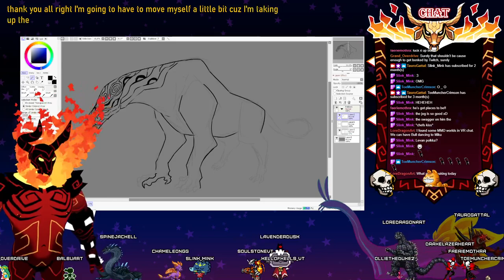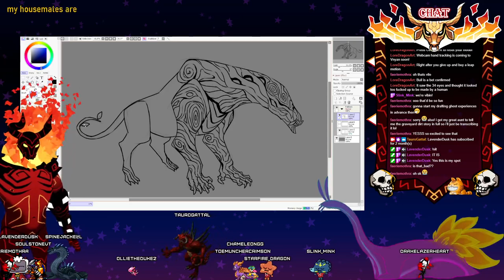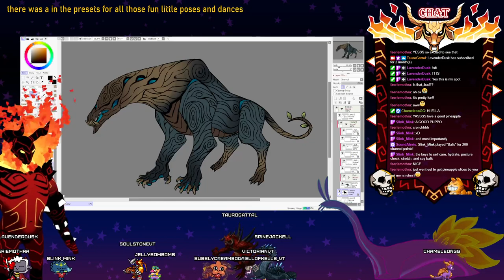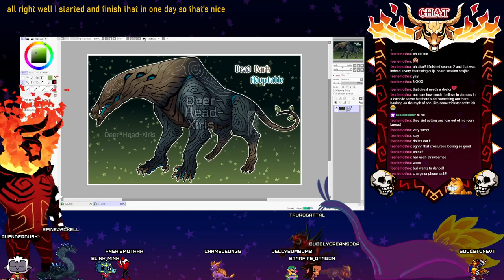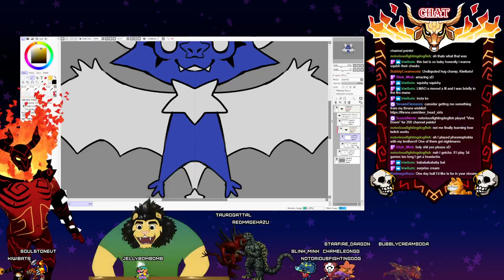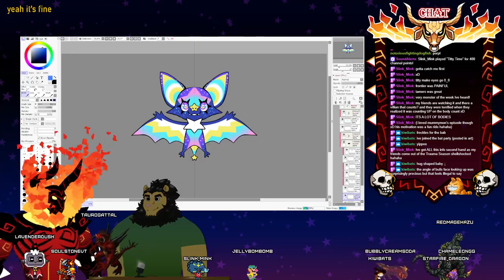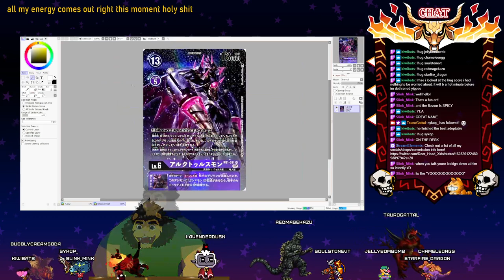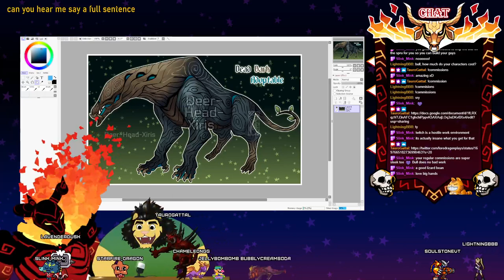Art Stream (Twitch VOD 09-01-23) 3D MODEL DEBUT